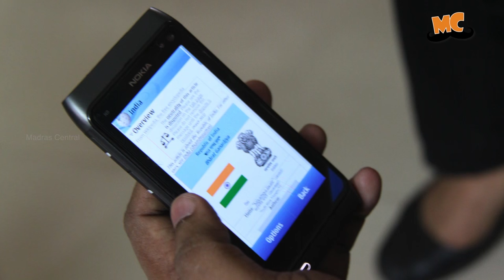A Common Man’s analysis of TN election Results | In Detail with Muthu | Vlog | Madras Central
Madras Central’s Muthu presents a common man’s analysis of the performances of various political parties in Tamil Nadu Elections 2016. We take a look at the political strategies that clicked and the ones that backfired. We also try and see what is expected  of these parties in the coming days.

Scripted and Anchored by - Muthu
Camera - Ninja
Editor - Guruji
Graphics - Prasanth S Rakshan
Special Thanks - Saravanan, Prabhakaran and Ashwin